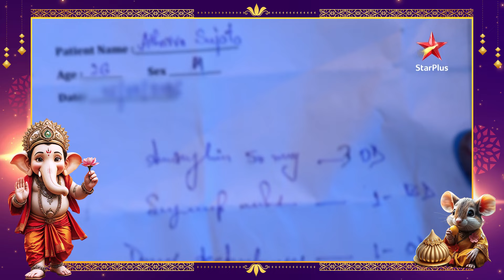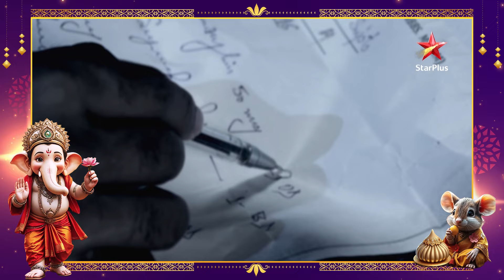Ravish ne banaaya Atharva ko apna बंदी! | Jana Na Dil Se Door